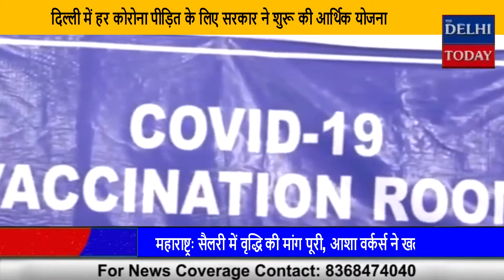दिल्ली में हर कोरोना पीड़ित के लिए सरकार ने शुरू की आर्थिक योजना || The Delhi Today News